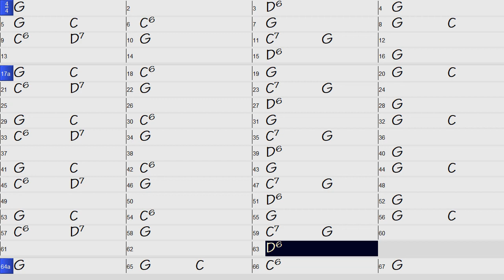Free Backing Track for Guitar Bring it on home Blues E Minor 80 bpm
Hier ist die Musik auf die Du perfekt improvisieren kannst. Mit dieser Backing Track Begleitung für Gitarre spielt hinter Dir eine Band genau den Style, den Du möchtest.
Diese Begleitmusik für Gitarre ist für Dich kostenfrei und copyrightfrei. Du kannst den Backing Track zum Gitarre üben, aber auch als Hintergrundmusik für dein Video oder Filmprojekt verwenden oder kostenlos downloaden und weiterbearbeiten.
Zur einfachen Verwendung ist im Titel der Stil, die Tonart und die Geschwindigkeit (Beats pro Minute, bpm) angegeben. Mit diesem Backing Track ist Sologitarre lernen, Skalen trainieren, Improvisieren leicht. Die Backing Tracks sind unterteilt in Playlists wie z.B. Rock&Pop, Bluegrass Country, Blues oder Jazz. Dadurch ist das Auffinden für Dich leichter.

This guitar backing track is totaly free of charge and copyright-free for you. You can download and use the backing tracks. Do you have any questions or a very special backing track request. Write it in the comments. If legally possible, I will create your desired backing track.
The title includes the style, key, and beats per minute (bpm) for ease of use. With this backing track, learning solo guitar, training scales and improvising is easy. My backing tracks are divided into playlists such as Rock & Pop, Bluegrass Country, Blues, Jazz or Blues. This makes it easier for you to find.